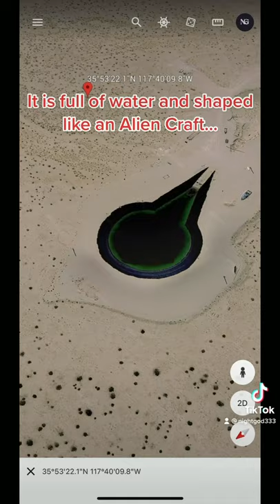What is this and why are Tanks Surrounding it?? Google Earth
This odd anomaly is near AREA51, it looks as though it is the shape of a spaceship and full of water. Possible entrance to Middle Earth?